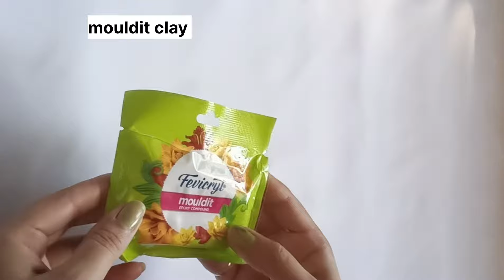3 Ideas for broken cup || broken cup craft ideas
3 Ideas for broken cup || broken cup craft ideas

your queries;
reuseideas
homedecore
broken cup reuse ideas
broken cup को कैसे reuse करे
how to make planter
garden decor ideas
indoor planters
how to make mini planter
elephant planter
how to make elephant planter
kaamini art and creativity
3 ideas for broken cup
broken cup craft ideas

Material required;
cup
alluminium foil
alluminium wire
fevicol or hot glue
mouldit clay or wall putty doh
acrylic colour
Bamboo stick